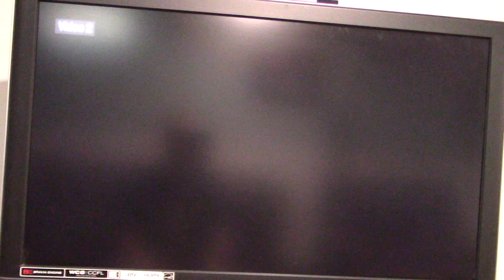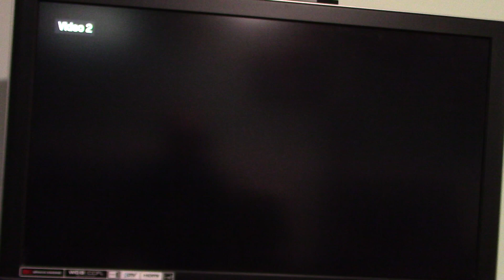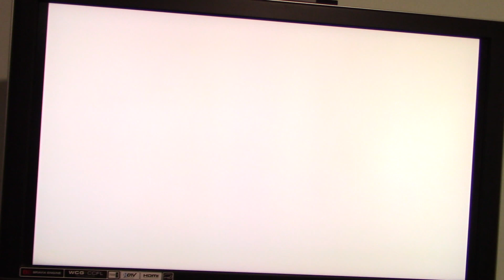Birthday Special for James Games Part 1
Time for my next birthday special in which this one is going to be for James Games who happens to be celebrating his birthday today. I will be doing 8 games for this one and we will be starting off with Mario Party 5 for the Nintendo GameCube.